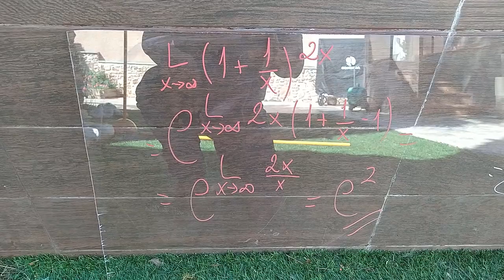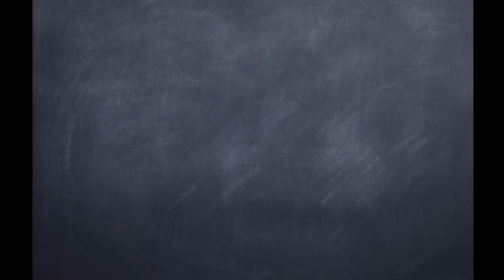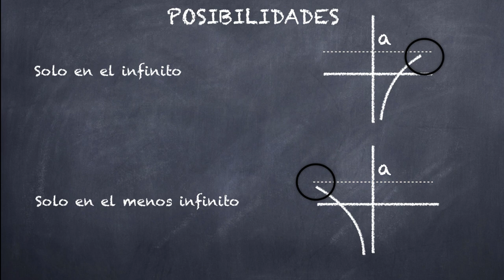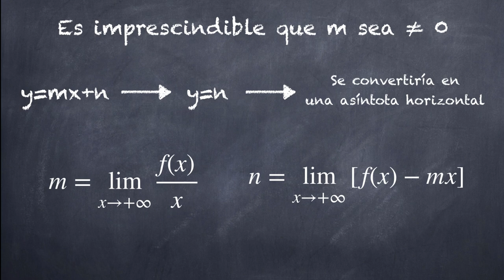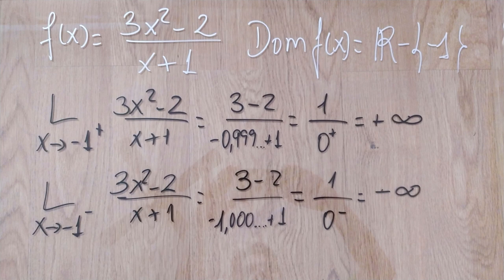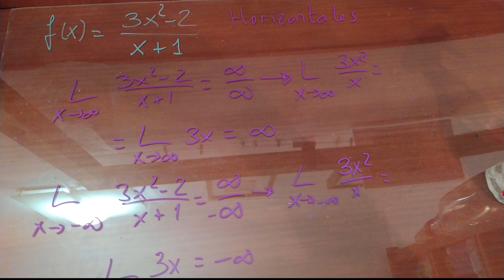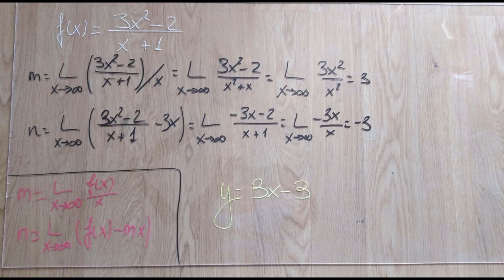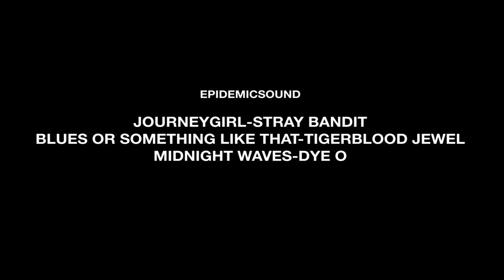Cómo resolver ASÍNTOTAS | LÍMITES de una FUNCIÓN. Aprende en casa.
Desde ahtria-spain vamos a resolver asintotas verticales y horizontales junto con las oblicuas. Una vez visto los videos de limites de una función aprendo en casa

ÍNDICE DEL VÍDEO:
00:33 solución ejercicios del video 06
01:57 1er paso: tipo de asíntotas.
02:23 2ndo paso: asíntotas verticales
04:21 3er paso: asíntotas horizontales.
05:49 4º paso: asíntotas oblicuas.
07:16 Ejemplos.
16:03 5º paso: combinación entre asíntotas oblicuas y horizontales

VÍDEOS RECOMENDADOS

aprende en casa con ahtria spain asintotas verticales y horizontales y oblicuas